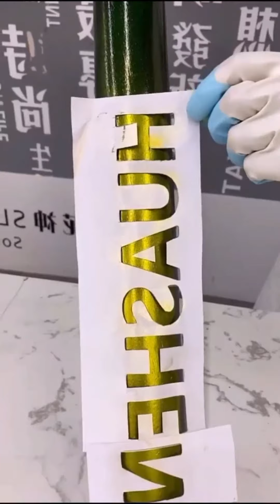So Tasty Cake | Easy & Quick Cake Decorating Tutorials for Everyone | Delicious Dessert Ideas